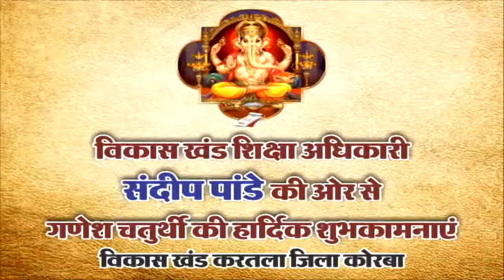CNI NEWS 06 09 2017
अंबागढ़ चौकी  नक्सली द्वारा 5 दिनों में 2 ग्रामीणों की हत्या। सी एन आई न्यूज़ - अंबागढ़ चौकी से हरदीप छाबड़ा की रिपोर्ट